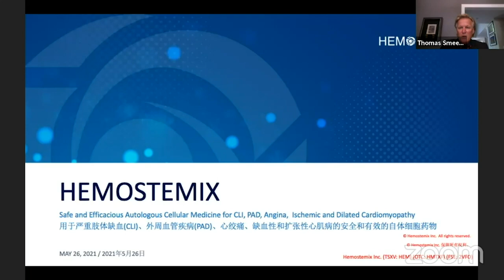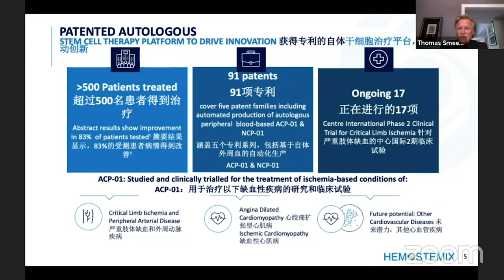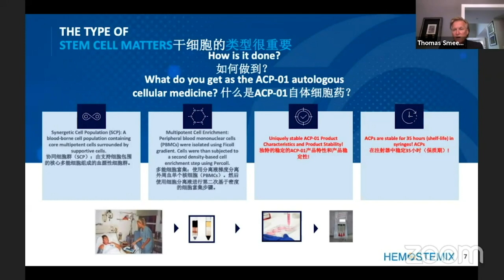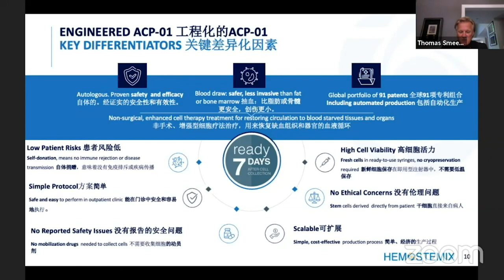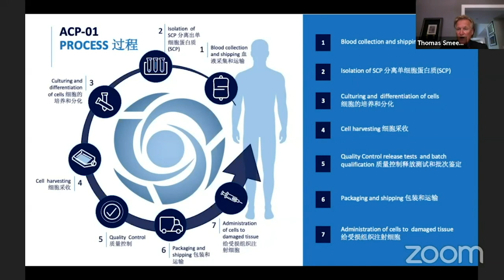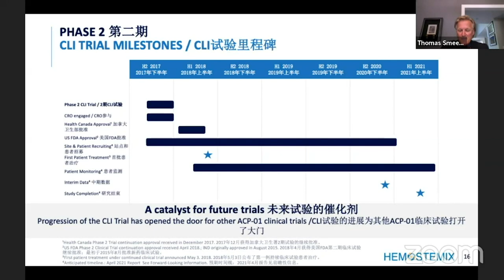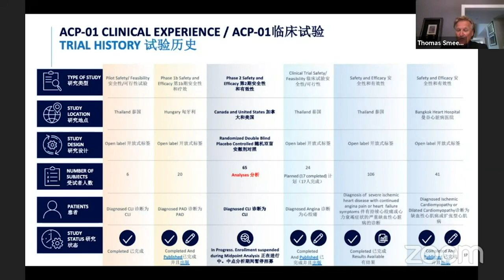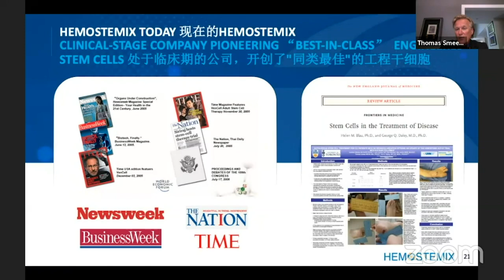Cell Therapy Treating Ischemic Diseases - Hemostemix (TSXV: HEM, OTC: HMTXF) Presents at GCFF Jun10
Hemostemix Inc. (TSXV: HEM, OTC: HMTXF, ‎‎FSE:2VFO.F), a World Economic Forum Technology Pioneer, trade marked the “Fountain of Youth”™ to summarize its proposition and focus to become the #1, Amazon-like-processor of the patient’s own stemcelltherapies. Sourced from 250 ml of the patient’s blood, its patented platform generates multiple lineages of stemcells including angiogenic cell precursors (ACP) and neuronal cell precursors (NCP), treatments that regenerate circulation and nerve function. Critical limb ischemia and peripheral arterial disease, heart ischemia such as angina and ischemic cardiomyopathy, lung ischemia such as COPD and idiopathic pulmonary hypertension, have been treated safely and successfully. ACP’s current addressable markets, according to the Sage Group, exceed $800 Billion.

- Patented globally – 91 patents – including the scaling of its production processes
- 500 patients treated compassionately with significant clinical results published
- Finalizing its 17 center phase II clinical trial results and moving to a phase III
- The Company is set to commercialize in jurisdictions where permitted: China, Japan, S. Korea

Corporate Speaker

Thomas A. Smeenk
Co-Founder, President & CEO

Mr. Smeenk is the Co-Founder, President & CEO of Hemostemix Inc. (HEM). He returned to the company in late 2019 and raised it $8 Million in 2020. A finance and business development executive with a proven track record of bringing new discoveries to market, Mr. Smeenk has been a public company executive since 1996. Prior to HEM, as President & CEO of Broadway Gold, Mr. Smeenk completed a $80 million earn-in agreement with Rio Tinto. Following that transaction, Broadway shareholders became shareholders of MindMed (1 for 8 MMED) and American Pacific Minerals (1 for 2 USGD).